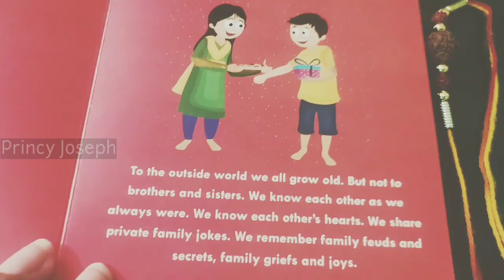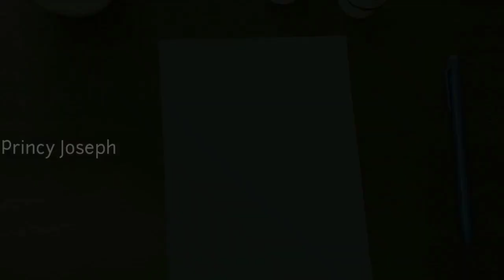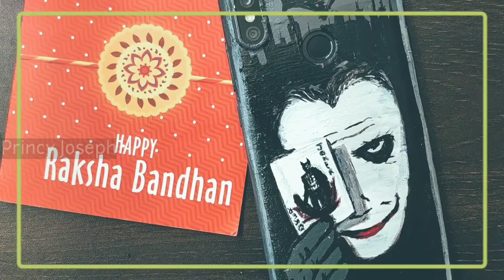Rakhi gift to brother | customized phone cover | DARK knight JOKER Painting | acrylic painting | DIY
Rakshabandhan special video:
I thought to customize my brother's phone cover with his favourite character JOKER from Dark knight movie.

As brothers give sisters rakhi gifts, I thought to gift my brother with a customised phone cover, as he wanted one.

Watch the new custom made phone cover video.
Please do share your views in comment section below.